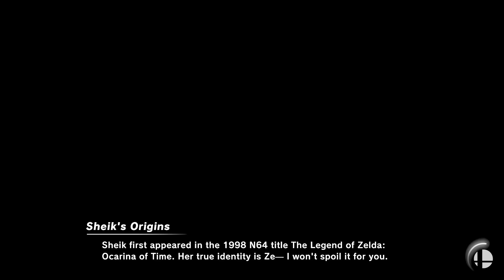Super Smash Bros. Ultimate - Brutal 3 Vs. 1 and Sarasaland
23 Stock Battle

Piranha Plant, R.O.B., and Rosalina (Blue Team) Vs. Peach, Daisy, and Mario (Red Team)

Mushroom Kingdom U Stage

Items are on

FS Meter is on

Requested by ToadFanner7853